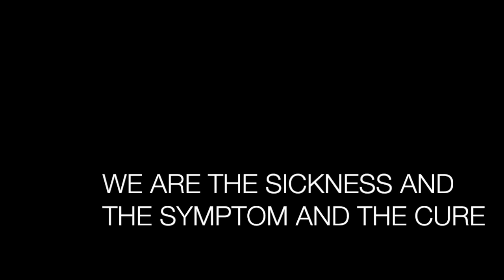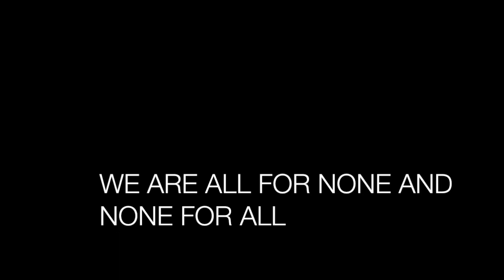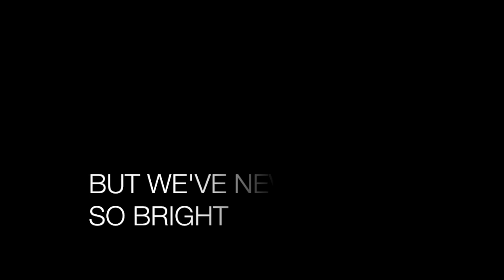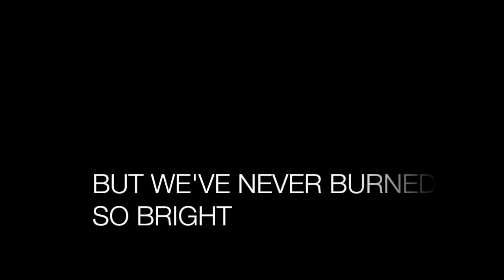HANDS LIKE HOUSES – COLOURBLIND [LYRIC VIDEO]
LYRIC VIDEO / MUSIC /

HANDS LIKE HOUSES – COLOURBLIND

c a m e r a → none
e d i t o r → iMovie

I do not take credit for any of the music uploaded on this channel. Everything uploaded to this channel is for promotional/entertainment purposes only.